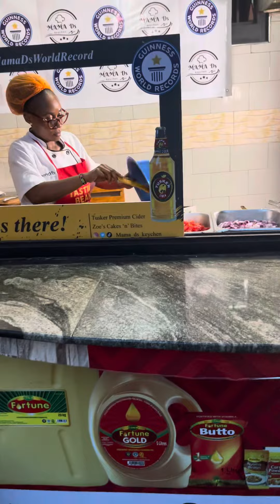Mama Ds Cookathon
We have so far moved for 8 hours and 57 minutes